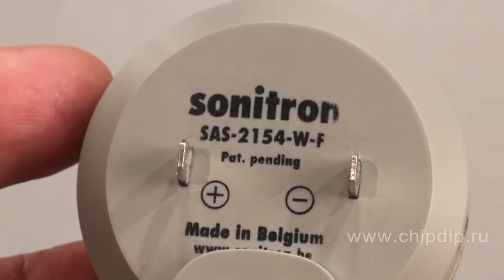Piezoelectric Siren SAS-2154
Piezoelectric siren SAS-2154Piezoelectric alarm SAS-2154 by Sonitron is a small siren with powerful aggressive sonic signal - up to 104 decibel. It is used in many car alarms, firefighting equipment, car antitheft systems.Siren SAS-2154 is dust- and waterproof, it energy consumption is low, it does not create magnet field around it and can produce sound 2 000 hours uninterruptedly.The sound of the model SAS-2154-W is warble. Let us demonstrate it.The siren has male connectors, it can be installed on a horizontal surface with a universal hanger included with the main product.Nominal operational voltage of the siren SAS-2154 is from 6 to 15 Volt, nominal current is 110 mA. The working frequency is from 3000 to 3500 Hz.Dimensions of the siren SAS-2154 are: diameter 54 mm, thickness without contacts - 19.6 mm, with contacts - 27.3 mm.